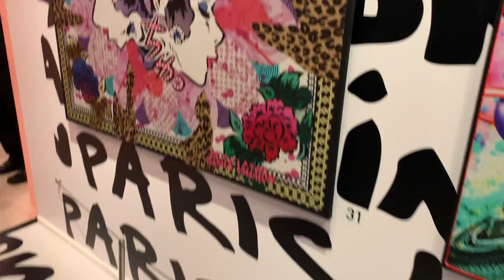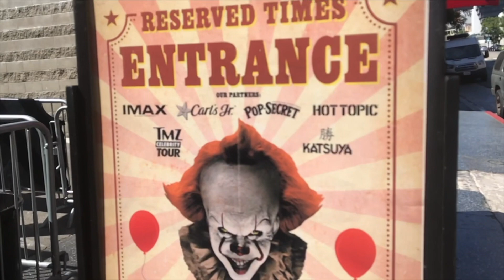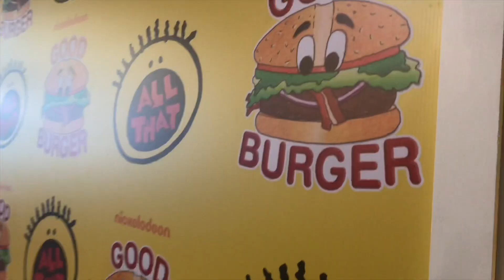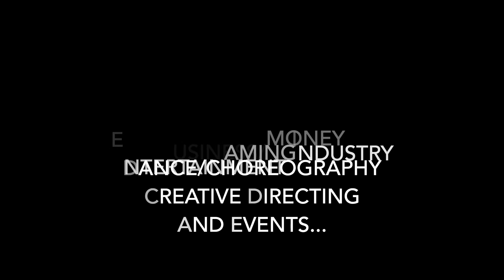LOUIS VUITTON || IT 2 FESTIVAL || GOOD BURGER || VLOG #1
Heatchecks,
Industry BTS,
Creative Directing,
Events Globally